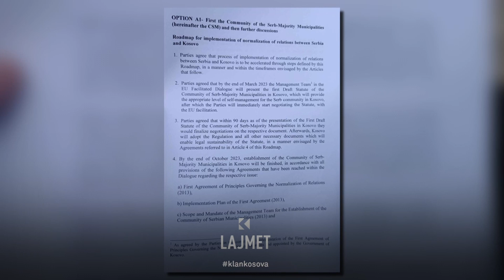Frustrimi i kryeministrit - Lajcaku është emisar pro Serbisë - 18.09.2023 - Klan Kosova